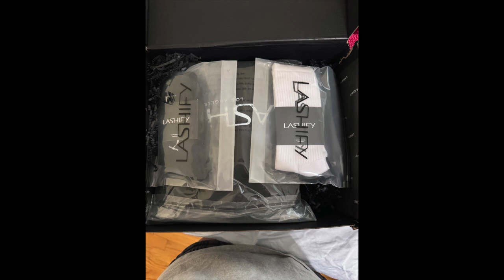Run This Town Remix